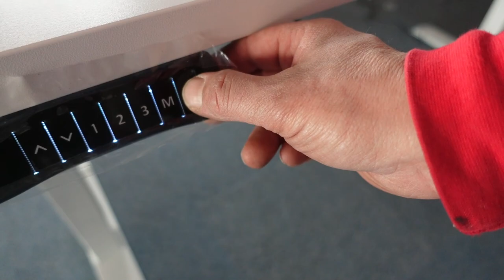MESA REGULABLE EN ALTURA ELÉCTRICA | Mesa SPACIO ERGO TOP | Montaje y funcionamiento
Os presentamos la mejor MESA REGULABLE EN ALTURA ELÉCTRICA para este 2024.
¿Quieres saber como es su MONTAJE y como funciona? ¡En este video te lo enseñamos!

✅ Mesa regulable en altura SPACIO ERGO TOP | Elevación eléctrica silenciosa de tres tramos
Disponible en 3 acabados (blanco, roble y castaño) y 3 tamaños (120cm, 140cm, 160cm y 180cm).

✅ Estructura sin tablero de la mesa de trabajo regulable en altura SPACIO ERGO TOP:
Disponible con cajonera o sin cajonera.

👉 Compara y compra otros modelos en oferta de mesas regulables en altura

Cupón del 3% en tu primera compra: 3MASPARAMI

Capítulos:
00:00: Montaje mesa regulable en altura Ergo Top
04:15 Funcionamiento mesa regulable en altura Ergo Top